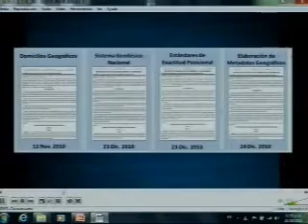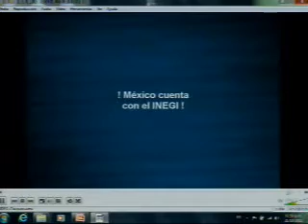Clausura de la Convención Nacional de Geografía y Medio Ambiente 2011. Parte 1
Ceremonia de clausura de la Convención Nacional de Geografía y Medio Ambiente 2011. Parte 1